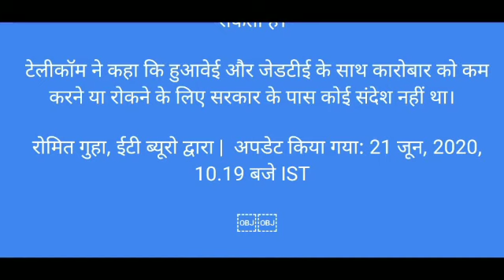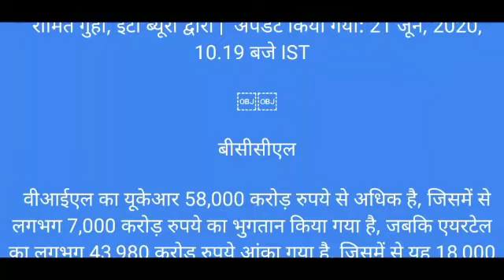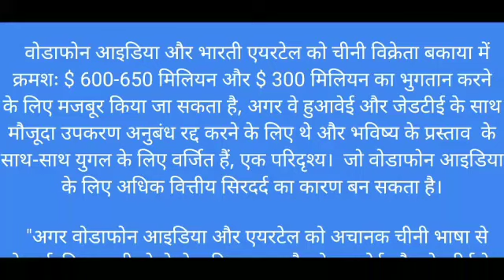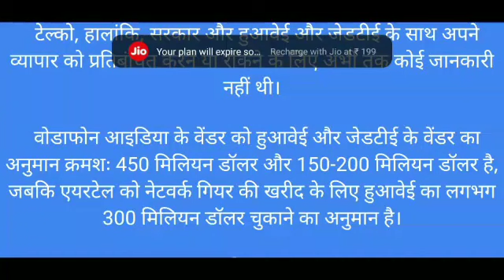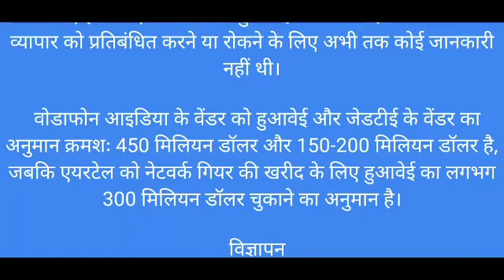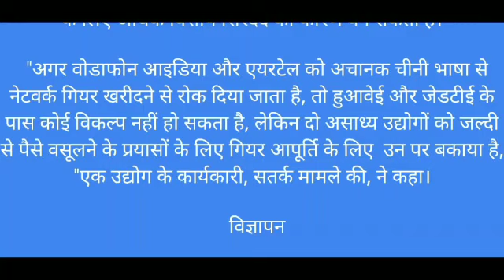BSNL news|BSNL news today|latest BSNL news today|BSNL vrs second installment|contract workers salary